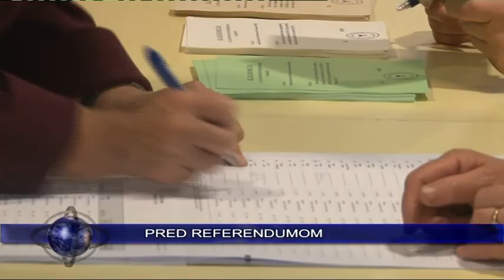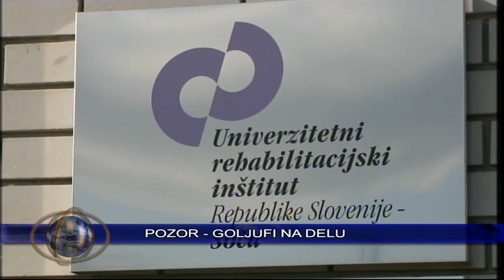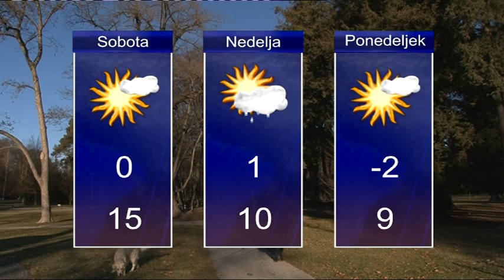Novice ob 14.00 TV Maribor 24.2.2012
Novice Televizije Maribor, pripravila: Ana-Marija Bosak in Aleš Obrulj - Twitter @TVMaribor I FB